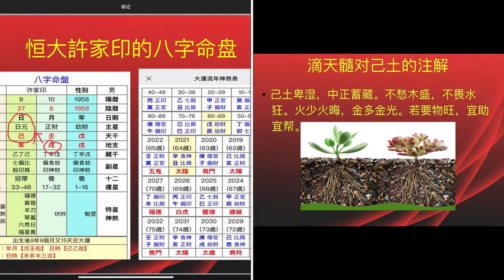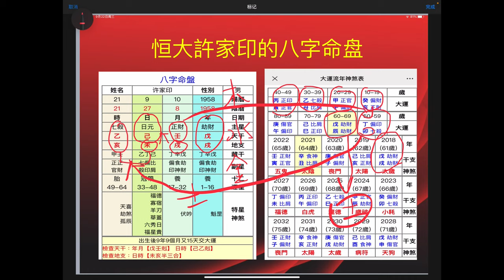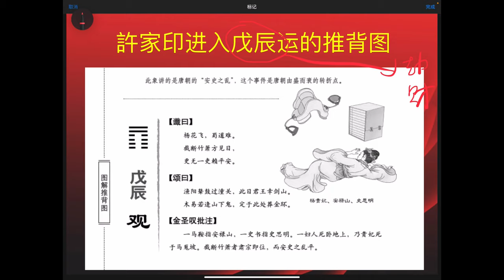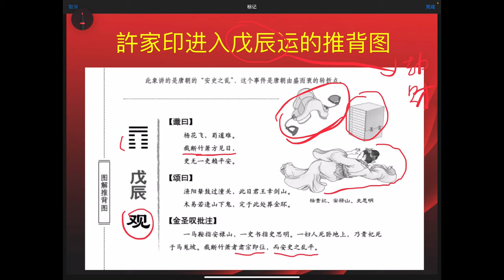许家印 破产| 许家印八字 多奇葩？|金融风暴来袭2022全球危机？|辰霖狠批80星（2）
恒大集团老板许家印破产了，辰霖老师批算许家印八字发现他很奇葩！推背图预测准金融风暴来袭，2021年底至2022年全球危机真来了！辰霖狠批80星（2），信不信由你恒大事件堪比唐朝安史之乱！中英文字幕可看！